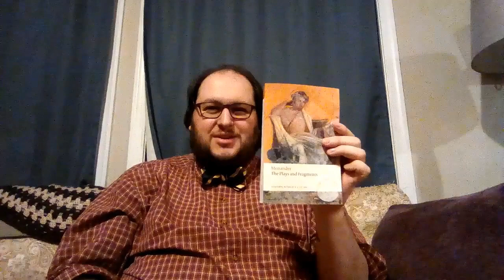Menander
This video gives an overview of the Greek comic poet Menander, who is really important because his works--most of which only survive as fragments--give us the only glimpse we have of New Comedy, which is significantly different from the Old Comedy of Aristophanes. This video discusses Menander's political and cultural context, and lays out some of the defining characteristics of New Comedy.